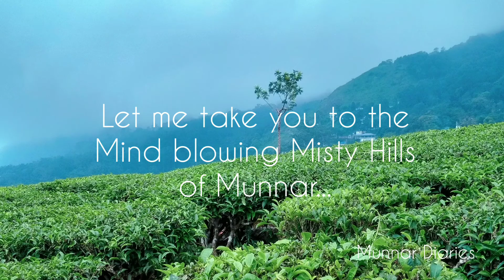Munnar | Kerela| Stunning Hills | Beautiful Tea Plantation